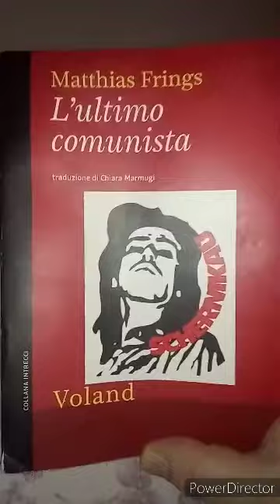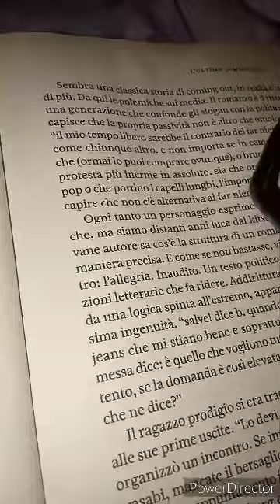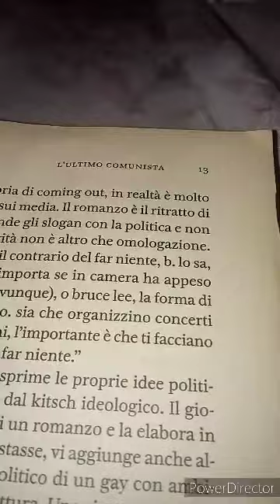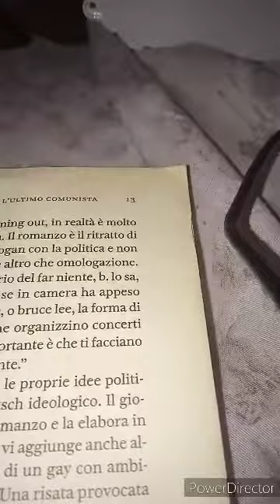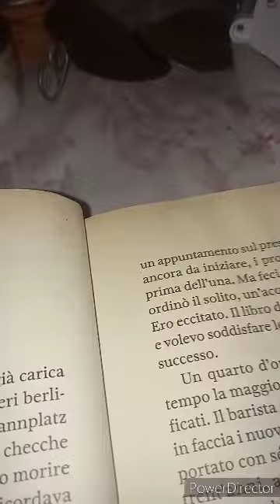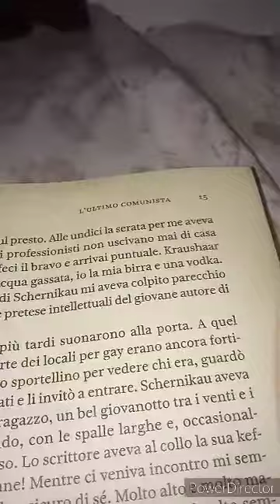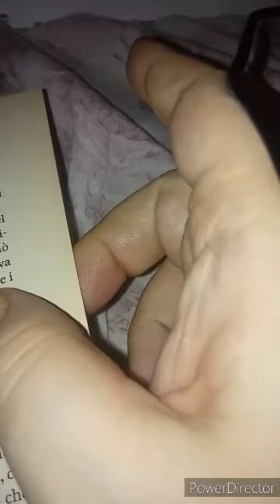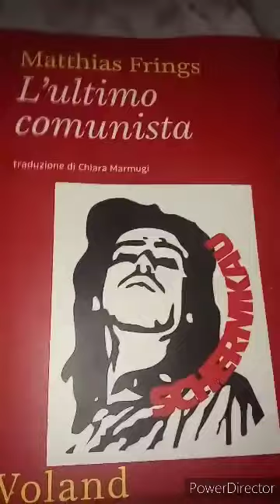Matthias Frings. L'ultimo comunista. 3 parte